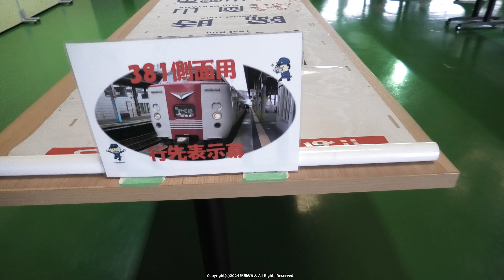381系（特急やくも）側面用行先表示幕の撮影です。（R6.6.23）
6月23日に開催されましたJR西日本×日本旅行合同企画吹田総合車両所車両撮影ツアーの最後に今回も側面用行先表示幕の展示がありました。
その中の一つ381系（特急やくも）側面行先表示幕を撮影しました。
ゆったりやくもではデジタル行先表示でしたので幕を撮影できたのは良かったです。

撮影場所 吹田総合車両所